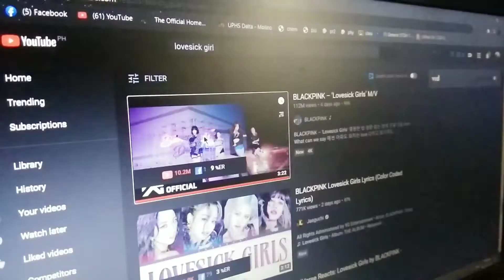WHEN YOU CAUGHT YOUR GRANDSON LISTENING TO BLACKPINK'S "LOVESICK GIRLS" | Mon and Pat Vlogs#006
WHEN YOU CAUGHT YOUR BROTHER LISTENING TO BLACKPINK'S LOVESICK GIRLS!

Shooting this was fun but of course awkward HAHAHA! We just love BLACKPINKKKKKKKKKKKKKKKKKKKKKK LEZZGOOO!
I hope you enjoy watching this video! if you want more don't forget to like, comment, share and SUBSCRIBEEEEEEEEE and TURN ON THE NOTIFICATION BELL TO KEEP YOU GUYS UPDATEDDDDDD SEE YOU ON OUR NEXT VIDEOOOO!